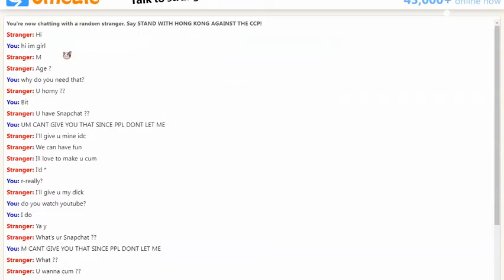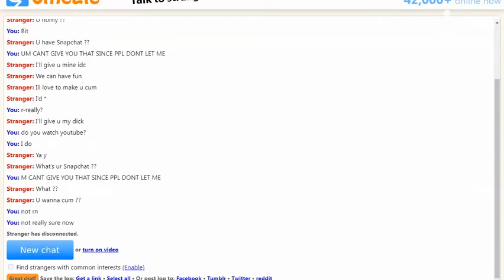I Caught a Predator in Omegle...P1(Disgusting)